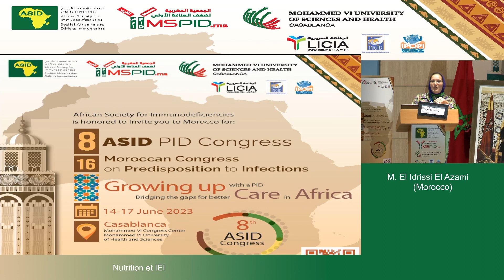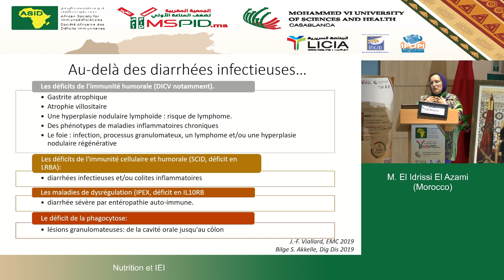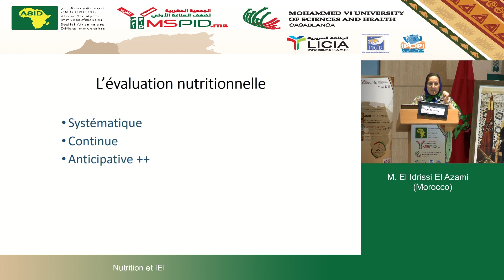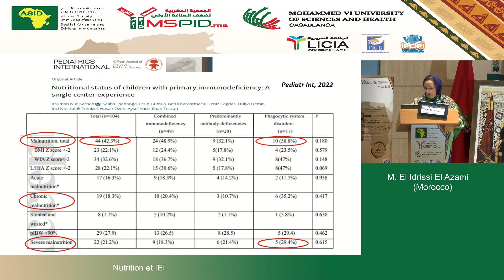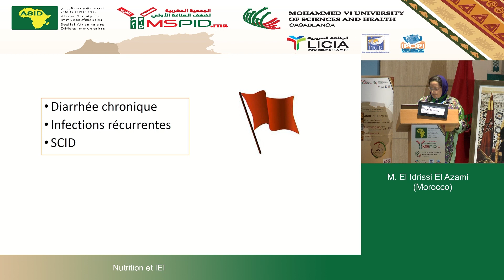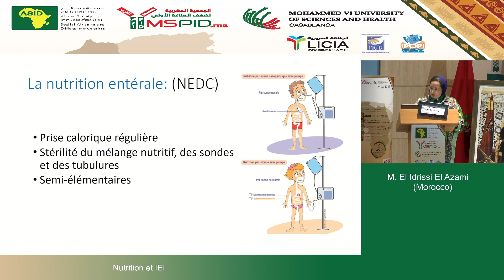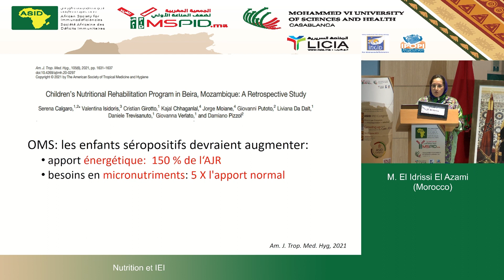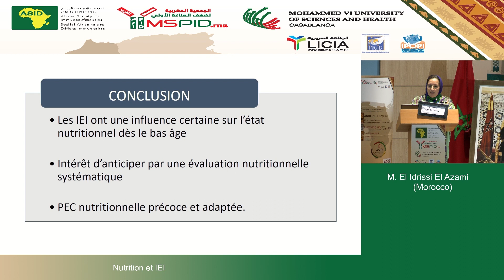dr el idrissi el azami